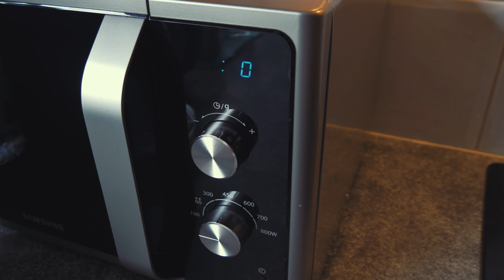SLIPPERTJES | Panasonic Lumix G7 Comedy Drama Short Film In 4K | Sitcom In Dutch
Slippertjes is a comedy drama sitcom about two guys sitting on the couche and Rick tells about his love stories.
➨Camera: Lumix DMC G7, Cinelike D, VisionColor M31 LUT and Magic Bullet Looks

➨Copyrighted by Dutch Filmers Academy and S&D Network

Tags